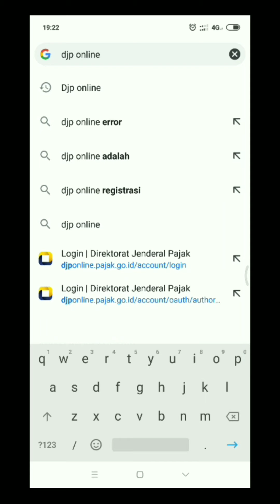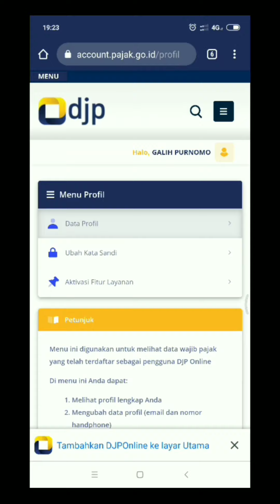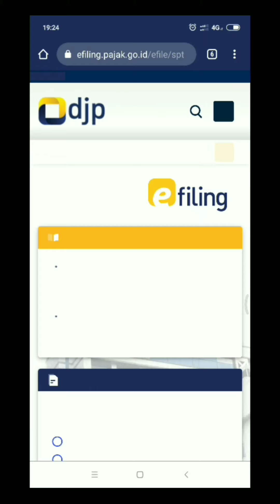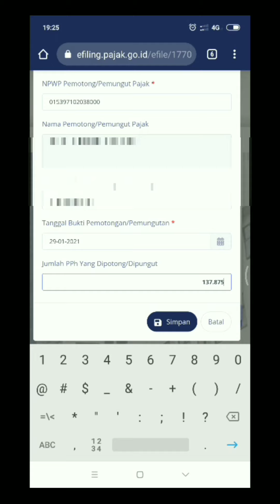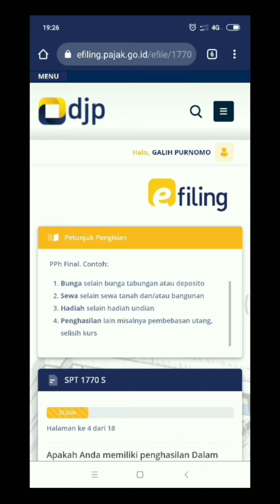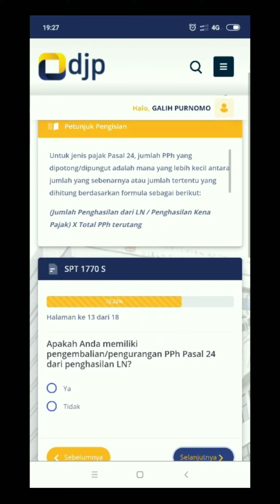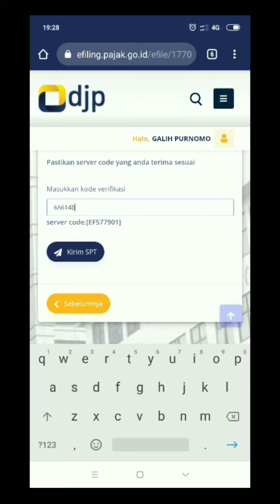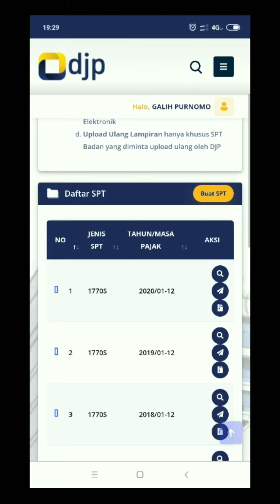LAPOR SPT SECARA ONLINE MELALUI HANDPHONE 2021, ADA YANG BEDA DARI TAUN SEBELUMNYA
Laporin spt mu, SPT yang kita dapat dari perusahaan tempat kita bekerja adalah bukti bahwa kita sebagai wajib pajak telah melakukan kewajiban mbayar pajak penghasilan dan dibayarkan melalui perusahaan tempat kita bekerja, alangkah baiknya jika kita melaporkan spt yang kita dapat dari perusahaan sebagai validasi bahwa kita / perusahaan kita telah melakukakn kewajibanya dalam membayar pajak